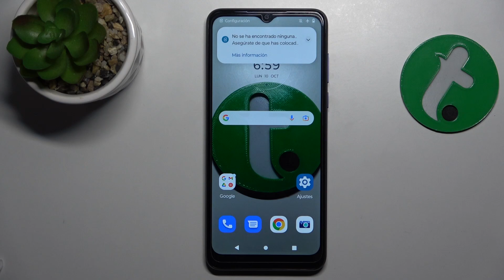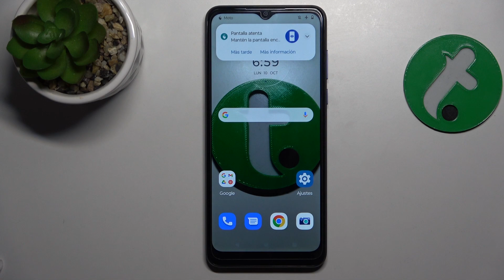Como entrar y salir del Modo Recovery en MOTOROLA Moto G Pure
Hoy queremos mostrarte cómo entrar en Modo Recuperación en MOTOROLA Moto G Pure. Sin embargo, si has entrado en Modo Recovery por casualidad y no sabes cómo salir del Modo Recuperación en MOTOROLA Moto G Pure quédate con nosotros y ve el tutorial.

¿Cómo entrar en el Modo Recuperación en el MOTOROLA Moto G Pure? ¿Cómo salir del Modo recuperación en el MOTOROLA Moto G Pure? ¿Cómo poner mi MOTOROLA Moto G Pure en el modo Recovery? ¿Cómo acceder al modo Recovery en MOTOROLA Moto G Pure? ¿Cómo activar el Modo Recuperación en mi MOTOROLA Moto G Pure?